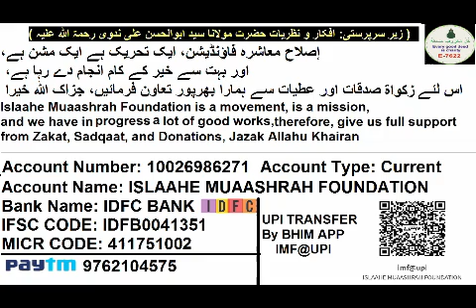Markaz Nizamuddin Ka Safar Aur Hazrat Ji Maulana Saad Sahab Ki Ziyarat